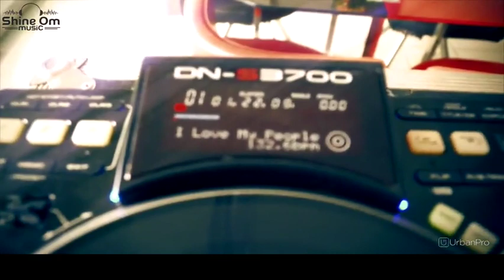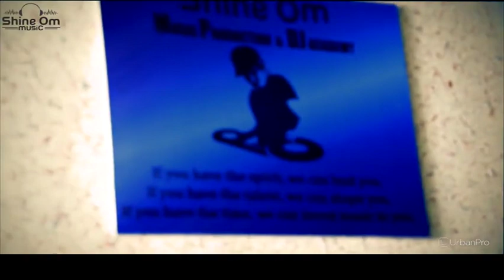Trainer & Teacher in Baltana, Rajpura for Disco Jockey Training - Shine Om Djing Academy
Shine om Music Production & DJ Academy is a collective of creative, like-minded people looking to reach/spread our vision to the youth of today. We specialize in one on one and small group courses which allow the students to learn at their own pace which is essential to our training philosophy.

Our talented and experienced tutors are actively engaged in the music industry as producers, remixers and DJ's. We are a young, vibrant team of DJs, students and teachers, passionately seeking an alternative medium through which to reach young minds. Lessons in the art of DJing,

Join one of the most inspiring, creative, practical and job oriented Dj Academy of chandigarh. You can bet on learning from the very basics of DJing to climbing up the ladder in advanced techniques and sound production. We offer customized courses according to the needs of the learners. The courses range from Basic DJing to Advance level DJing, TurnTable Boogie Man, Sound Production and usage of Softwares like Fruity Loops,Cubase,Logic Pro and Complete Course in becoming a MC, Rapper, Lyricist from an expert.

Today, Djing is not only about playing non stop music behind the desk. Even music player can do it !! We have decided to take Club DJing to next level. For our student, We found that it could be great if we support them to explore more in DJing business.

After analyzing DJing, We have redesigned our course such as Digital DJing, Marketing and many more things are now part of our new course.